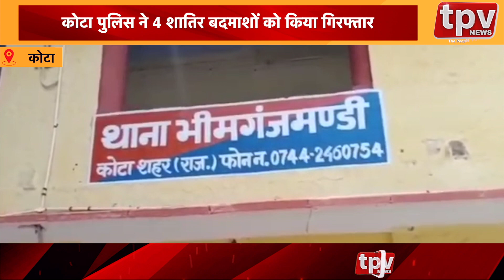शातिर बदमाशों ने फ्लिपकार्ट कम्पनी को लगाया 40 लाख का चूना || TPV NEWS